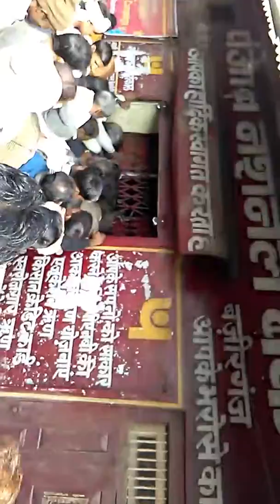Wazirganj Panjab National Bank ke bahar lagi lambi katar note ban ke chakkar me public hai pareshan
Wazirganj badaun log pareshan hai apne kaamo ko chodh kar aaye Bank karna padha pura din intezar kuch na umeed liye lote aaye ghar